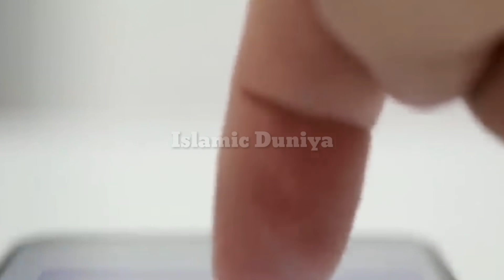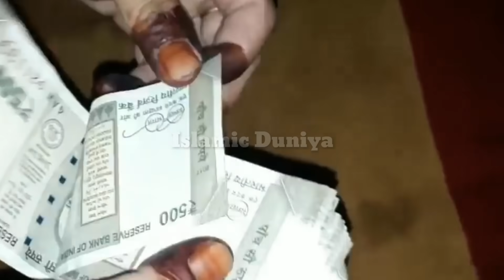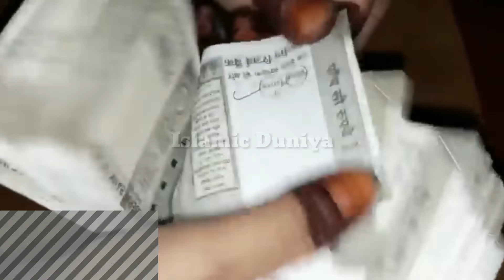Eid Se Pehle Pehle ye Video Har Musalman Aurat Ko Ek Baar Zarur Dekhni Chaiye//Eid Special video